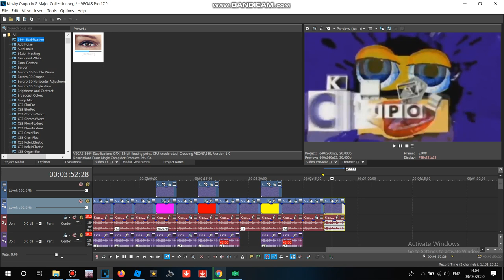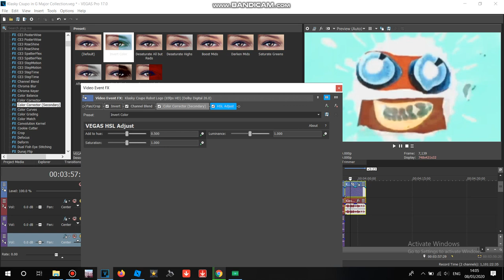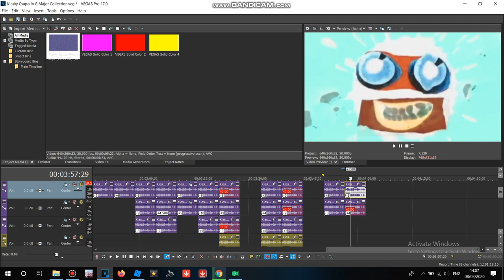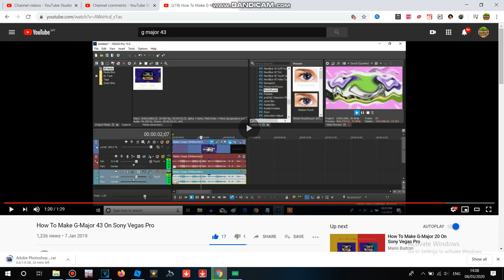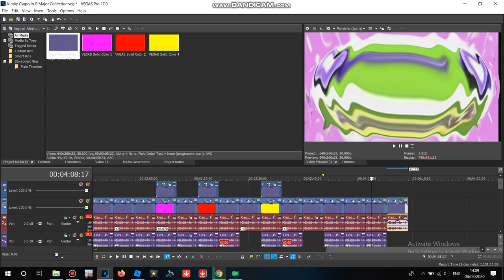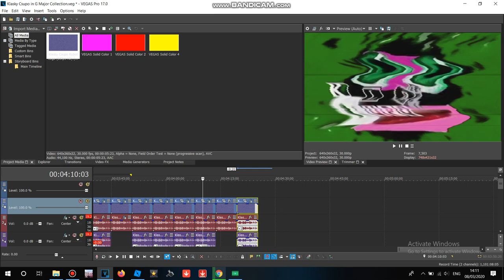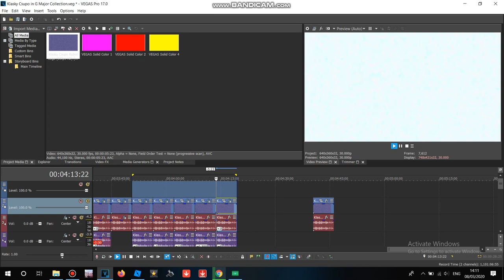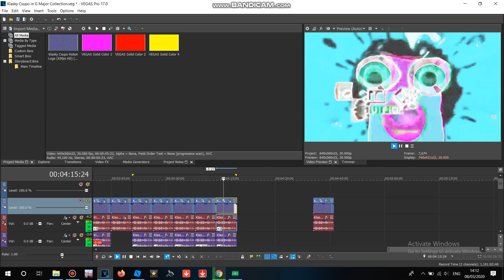How to Make G Major Collection (1-1000) Part 9 (41-45)